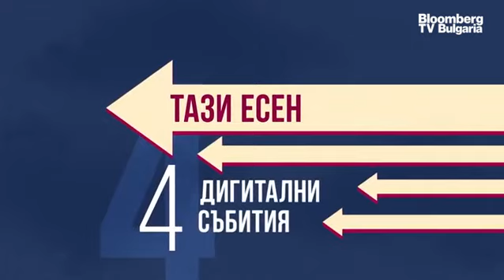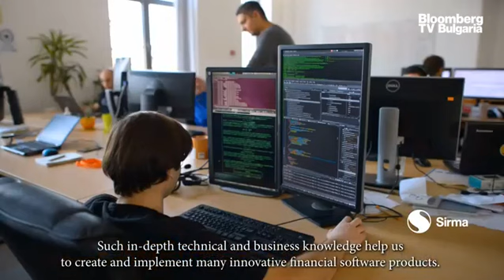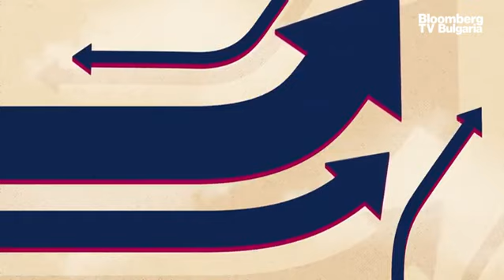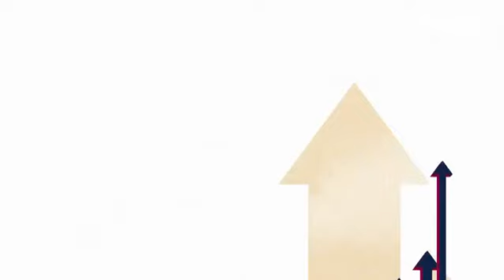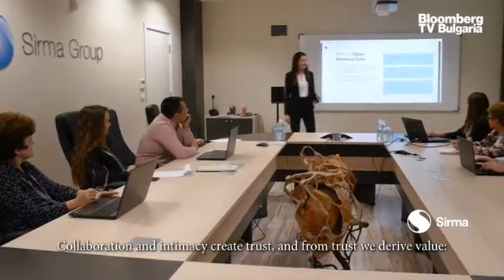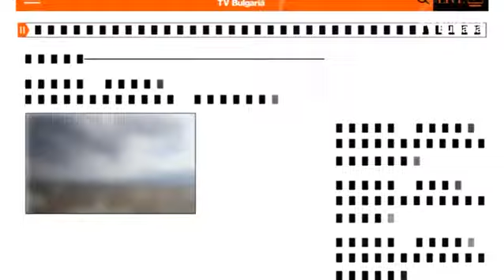Годишна конференция Bloomberg TV Bulgaria: Българската икономика – възстановяване и рискове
Българската икономика – възстановяване и рискове - 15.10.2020

Генерален партньор на Годишната конференция на Bloomberg TV Bulgaria е Real Finance, основен партньор е Sirma.

Поредицата онлайн събития се провеждат с подкрепата на Allterco Robotics и А1.